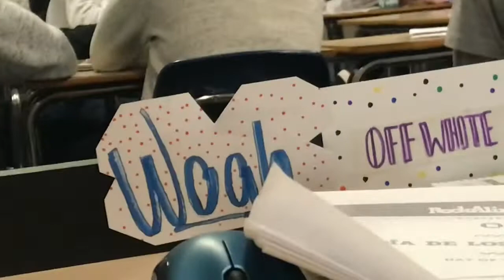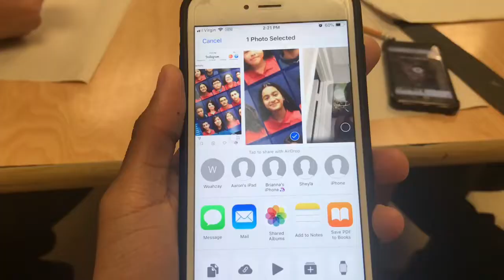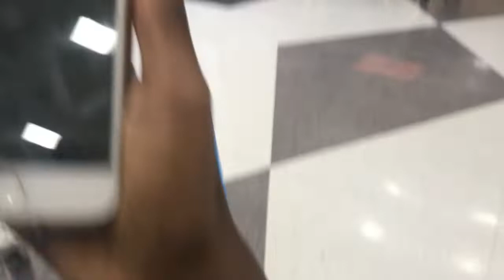(STOLE SOMEONES BACKPACK 🎒🤫 & RANDOM FUN 😂💕) School vlog with Zay - episode 12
Today was a lil all over the place ,me and my friends were just having fun so lmfao enjoy 😂💀

SPAM THE LIKE BUTTON FOO!